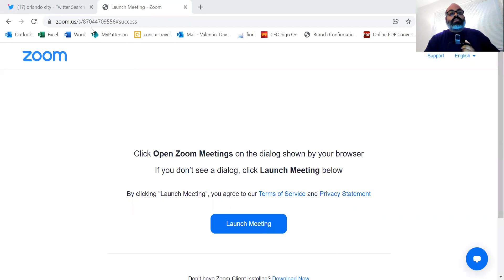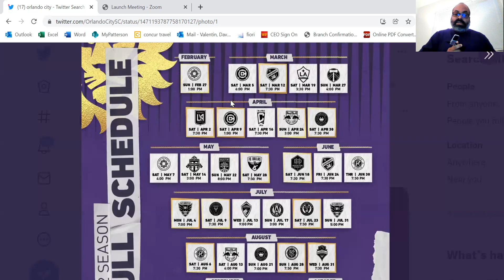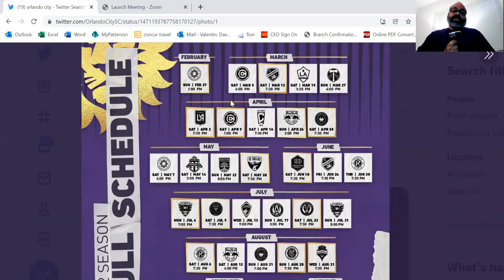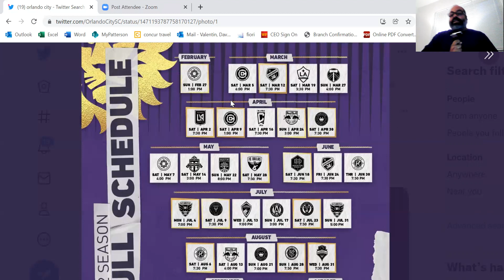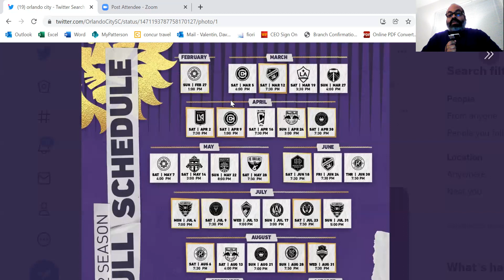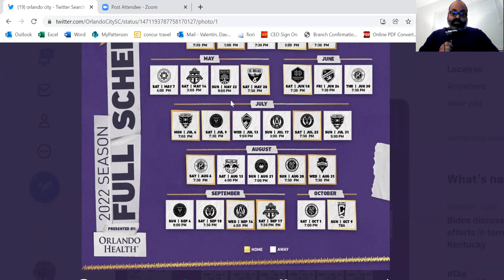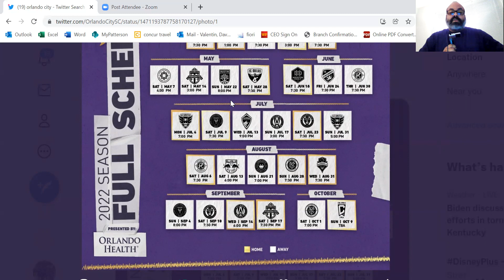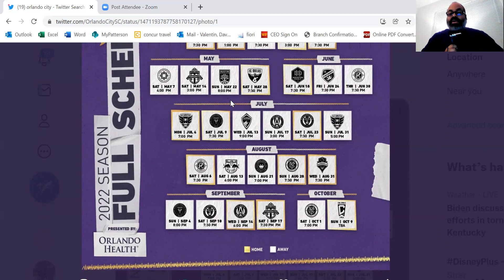MLS releases Orlando City's 2022 schedule!